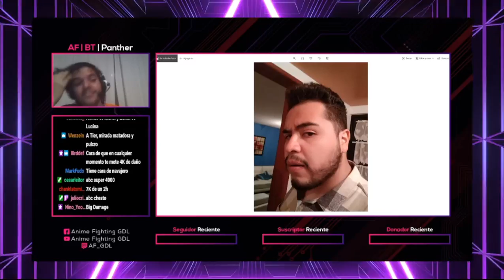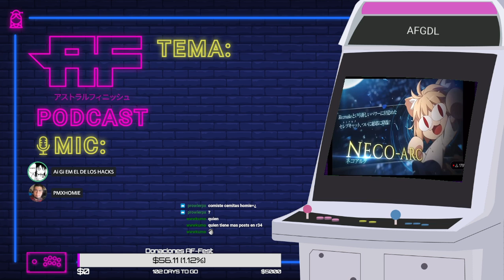La Maquinita de la Esquina #27 HOMIE HISTORIA EN PUEBLA